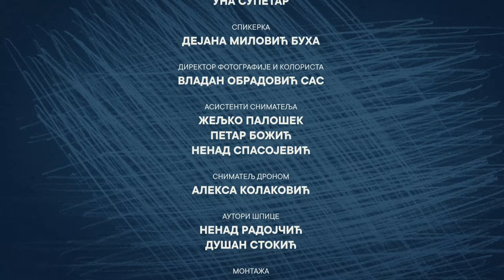TATA TI SI LUD / gost: Srdan Golubović / epizoda 7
Naš naredni gost je poznati domaći reditelj – Srdan Golubović! Kaže da je prema sinu vrlo popustljiv, jer želi da mu da slobodu da pronađe sebe. Analizirao je sebe kroz svoje roditelje i trudio se da kao otac ispravi neke stvari koje smatra važnim.
Osim toga, razgovorali smo i o čuvenom švedskom standardu, gde je rodna ravnopravnost ocenjena veoma pozitivno, tj. gde muškarci često koriste plaćeno odsustvo. Druga tema kojom smo se bavili su partnerski odnosi nakon dolaska bebe. Gde, šta i kako sada kad imamo bebu?
Nova epizoda je u petak na RTS2 u 10 ujutru, a nakon toga je možete pogledati i na našem Youtube kanalu!
Projekat je izrađen uz podršku UNFPA.